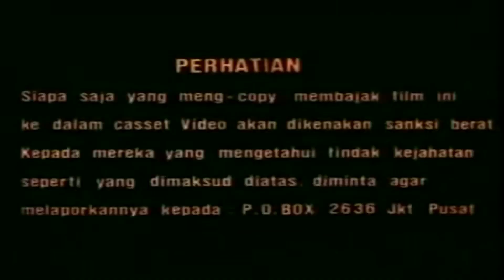KELOMPOK 1 - PERJANJIAN JUAL BELI MOTOR BEKAS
Kelompok 1 - Perjanjian Jual Beli
Anggota:
8. Choirina Fidaroini
11. Egi Kurniawan
16. Ifan Harry Kurniawan
21. Melkisedek Arifraplisi Hia
34. Tiara Ari Dona